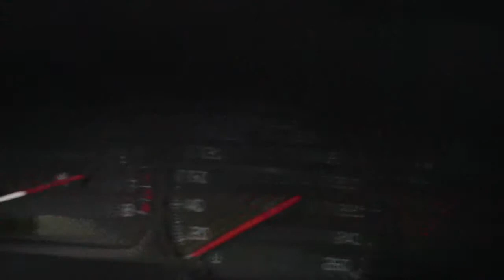2001 Volvo S40 Auto Parts Inventory Standard Auto Wreckers CR032